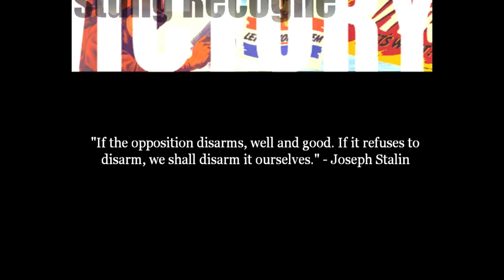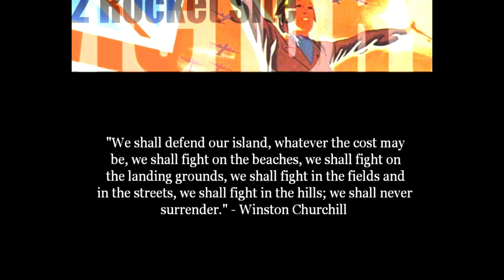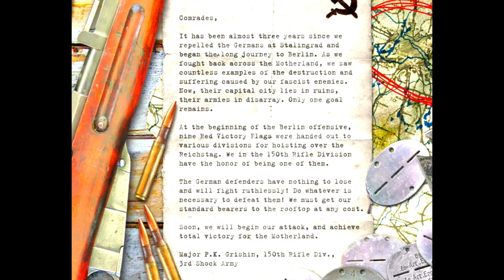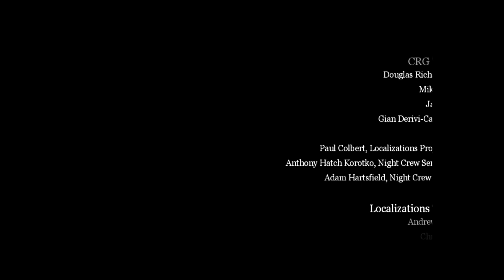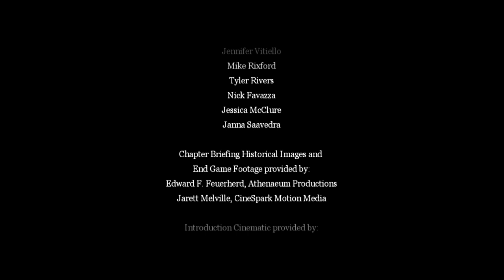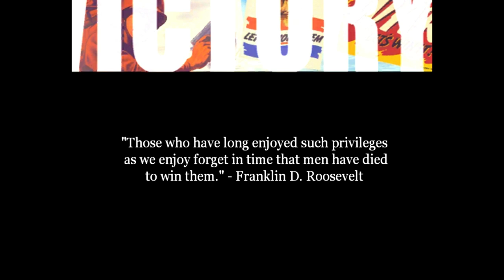Call of Duty - Veteran Gameplay - Endgame - Conclusion Missions - Part #4 - Full Gameplay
BEST GAME WAS AND WILL BE FOREVER!!!